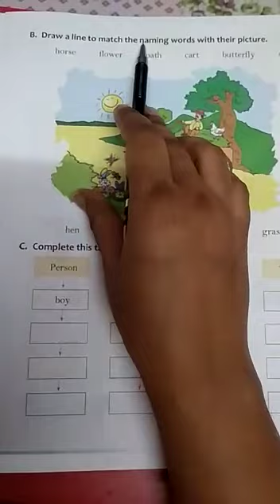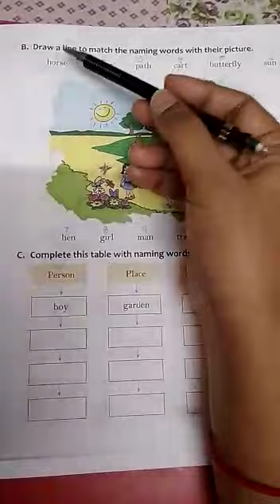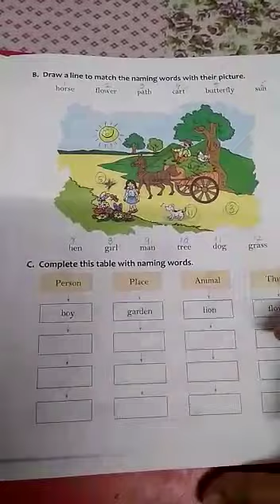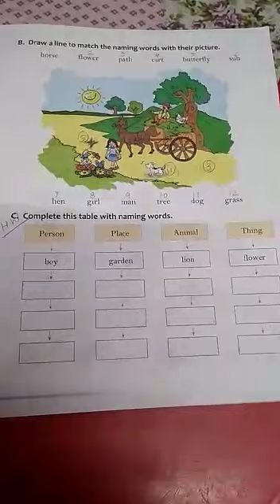Class 1 Subject English Grammar part 2